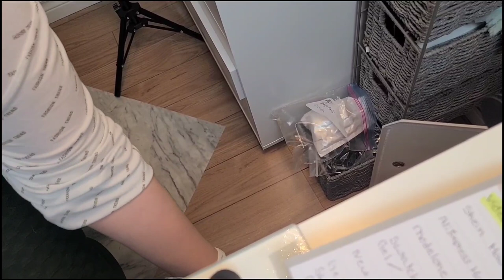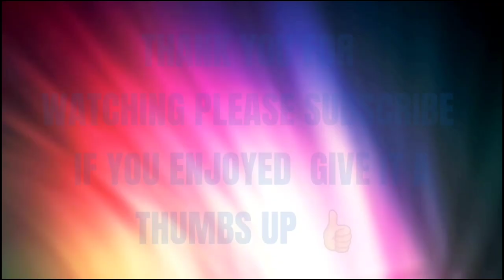Rearrange My Nail Art Storage | Organizing Tips | Nail Studio Vlog | Meet My Bunny Blue 🐇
Hey everyone thank you so much for watching don't forget to hit that subscribe button and give it a thumbs up if your enjoying my content and follow me on all my social media @Bluerosenails

Links for products showcased in this video

C$ 15.97 | VENALISA Color Painting Gel Kit GDCOCO New Arrival Silver Mirror Effect Platinum Starry Gel Candy Fur Effect Nail Gel Varnish

Ontario Canada
L5B 4A7

🔹️Venalisa-Bluerose333
🔹️Born pretty- Bluerose34